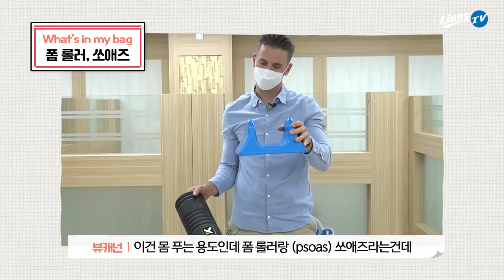[라이온즈tv] 매경기 철저한 관리가 돋보이는 뷰캐넌의 🧰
뷰캐넌(David Buchanan)의 훈련 가방 속 아이템들을 샅샅이 살펴봅니다.
메인 웨이트용 도구들은 공개하지도 않았지만요...